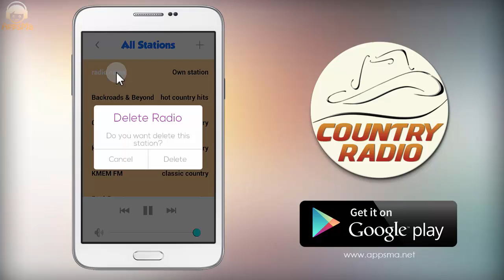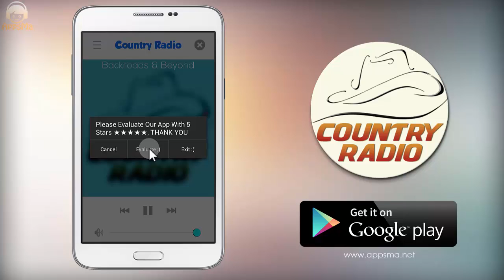Country Radio Stations - Country Music - Android App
Do you love classic country music and western music? With the application Country Radio Stations you can listen to the best classic country radio stations and enjoy the best and most varied country music on your android device any time and anywhere.

We added all genres country music: Country, Rockabilly, Classic Country, New Country, Hit Country, Americana, Texas Country, Traditional Country, Western classical & Oldies Music. If your preferred radio is not present, you can add it manually and easily with a single click.

If you don't have the URL of the radio station send me an email with the name of the radio and I will add in our app Country Radio Stations the next update.

☼ Basic functions:

✔ Listening radio over WiFi or 3G.
✔ Listening radio without headphones
✔ Easy user interface.
✔ Add your favorite radio stations in one click.
✔ Optimized for tablets and phones.

☼ Some of the included radios:

KXKS-FM Kiss Country 93.7
93.7 K-Country
HPR1: Traditional Classic Country
HPR2: Today's Classic Country
Country 106.5 WYRK
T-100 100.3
WJXN 100.9 The Legend
95.3 KRTY
WUSN US 99.5
WKLB Country 102.5
KKGO Go Country 105 (US Only)
97.3 The Wolf
NashvilleEdge.com
181.fm - 80's Country
181.fm - Christmas Country
The Bluegrass Jamboree
KFGY Froggy 92.9
KKWF 100.7 The Wolf
KASE 101
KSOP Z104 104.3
WDSY Y108 (US Only)
WVNV Wild Country 96.5
WBGK Bug Country 99.7 / WBUG 101.1
America's Honkytonk Station KTNK 1410 AM
96.9 WXBQ
WTUF - Classic Country 106.3
KPLX 99.5 The Wolf
KATP Blake FM Country
KBEY Country 103.9 Radio Picayune
94.1 KMPS (US Only)
WKMK Thunder 106
WUSH US 106.1
WPKA-LP 99.3 FM
WKFR Great Country 102.5
181.fm - 90's Country
KCYY-FM Y 100
KNCI New Country 105.1 FM
KATI Kat Country
WUUF Big Dog Country
181.fm - Christmas Kountry
KNTY 101.9 The Wolf
WTRS My Country 102.3
KTRY 106.3 FM
98.3 WCCQ
181.fm - Christmas Highway
KXCM Kix Hot Country
KSJO Nash FM 92.3
KJUG-FM 106.7
WSAQ Q-Country 107
WKBQ U.S. 51 Country 93.5
KIXW-FM Highway Country
KOKE AM FM
WCTO Cat Country 96 FM
US-97 97.5
KXLB XL Country 100.7
KYZZ Z Country 97.9
KUZZ
KAJA KJ97
WPCV 97 Country
181.fm - Kickin' Country
WIWF 96.9 Nash FM
WJVC My Country 96.1
KILT 100.3 THE BULL
WGH-FM 97.3 The Eagle
KATJ Kat Country 100.7
KVRG 103.7 The Range
WDBY Kicks 105.5
WZRR-FM 99.5 Nash Icon
KATC-FM 95-1 Nash FM
WYCT Cat Country 98.7
WFRG Big Frog 104
98.5 KYGO (US Only)
Nash Icon
WAKX Kix Country 98.7
WAMU-HD2 Bluegrass Country
KNCQ Q97 Country (US Only)
KAYD FM Nash FM 101.7
ORS Radio - Xmas Country
96.3 KSCS
WKHX-FM Kicks 101.5
Cape Country 104
KBUL-FM Nash FM 98.1
KATM Kat Country 103
KWYY My Country 95.5
KHAY 100.7 K-HAY
WGNA 107.7
KNUE 101.5
KFWR 95.9 The Ranch
WPOR 101.9
WCJW CJ Country 1140
WCTK Cat Country 98.1
KSTX 89.1
KSAM-FM 101.7
WNCQ Q Country 102.9
KFLG 94.7 K-Flag Country
XDXY The Fox 104.9
KKYR Kicker 102.5
WPUR Cat Country 107.3
WBMI Classic Hit Country 105-5
WOLF-FM Wolf 105.1
KCWM 1460 AM
KRRF 106.3 Nash Icon
WITL 100.7
KAUM 107.1 FM
KDCD-FM Lonestar 92.9
WMMG-FM 93.5
92.5 WBKR
KLAW K-LAW 101
KKCY Country 103.1
KEAN 105.1 FM
WKRO-FM Coast Country 93.1
WALS Wall Country Walls 102
KRST-FM NASH FM 92.3
WGDN-FM 103 Country
WVAL 800
KNUZ Texas FM 106
KRLY-LP 107.9 The Mountain
KRXB Texas 107
KGNC-FM 97.9
KMRK My Country 96.1
KPUR-FM 107
KOYN 93.9
New Country Z100
KOTZ 720
KBCY 99.7FM
181.fm - Real Country
KBST-FM K-Best 95.7
KQBR 99.5 The Bear
103.1 WIRK
KMXN 92.9 The Bull
181.fm - Front Porch (Bluegrass)
WUCG-LP G93
WHWY Highway 98
KCKM Kickin' Country
KSCN Star 96.9
KAND Real Country 1340
KIXS 108
WNSH Nash FM 94.7
KCKL Lake Country
KBUK K-Buck
WZQR-LP 100.7
WKNK Kick'n Country 103.5
102.7 Nash FM
KABW 95.1 The Wolf
181.fm - Highway 181
KYKX 105.7
WSNT Real Country Waco 100
KSCH Star 95.9
KXDJ 98.3
WKLI 100.9 The Cat (US Only)
KVOU-FM Coyote Country
KBEC Radio 1390 AM
WDVH-FM 101.7 Hank FM
KWJB The Bee''
''B 95.7
KRKN New Country 104.3
KULM-FM
WKXA FM
K-Tom KTOM-FM
WRKA 103.9 The Hawk
KCGY Y95 Country
WCEN-FM 94.5 The Moose
WKNG King Country
WMOQ 92.3
WDRQ 93.1 Doug FM
KNES Texas 99
Kicks 105
181.fm - US 181
KACU Abilene Public Radio 89.7
KWLS Radio
WNUQ 102.1 Nash Icon
KMKT 93.1 Katy Country
WZTR Thunder 104.3
KUTT 99.5
RadioTunes - Country
KMIL The Ranch
WBYZ Z94.5
WBRV-FM The Moose 101.3 / WLLG 99.3
WFFG Froggy 100.3
KSDR-FM KS 93
KAGG Aggie 96
KSLY FM 96.1 FM "Sunny Country 96"
WYOT 102.3 The Coyote
KPOD-FM
WBWN B104
Country 105.9 WGKC
WRTB 95.3 The Bull
WMAF COUNTRY RADIO

If you want to enjoy hours of country music, our application will suit you. Thanks to streaming, country music is just a click from you.